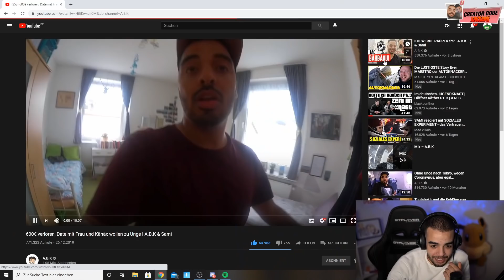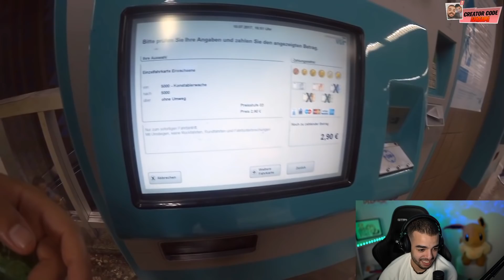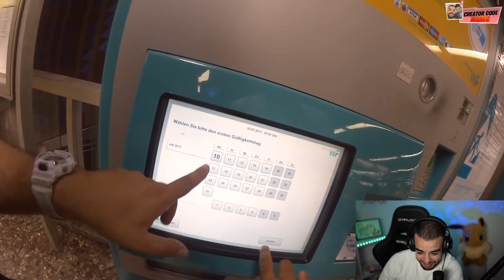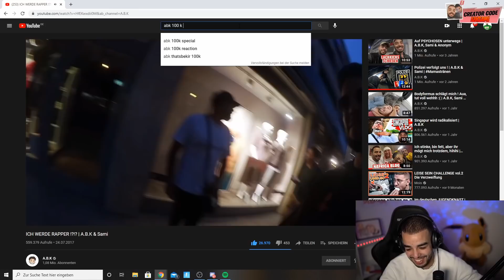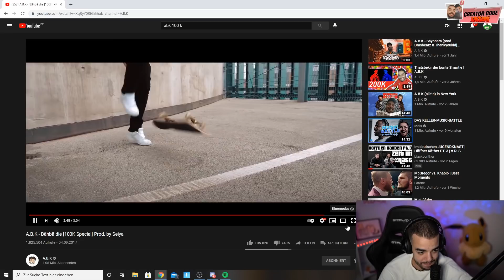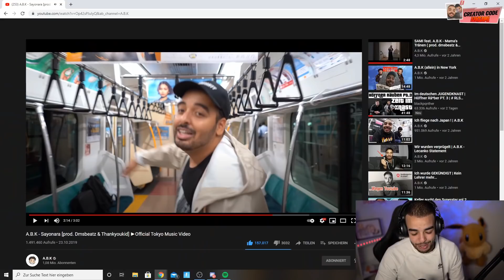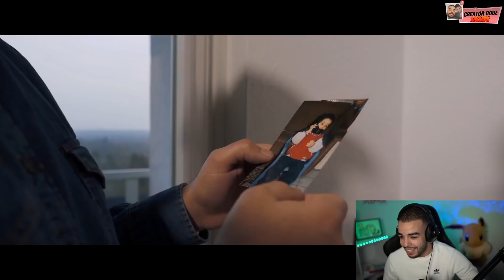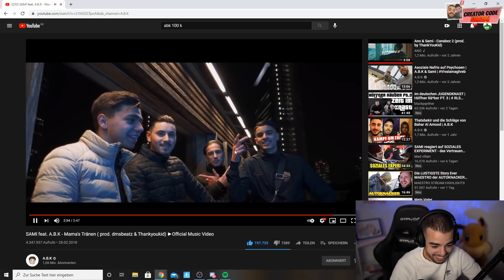SAMI reagiert auf ICH WERDE RAPPER !?!? | A.B.K & Sami